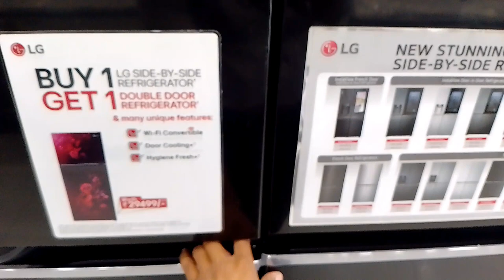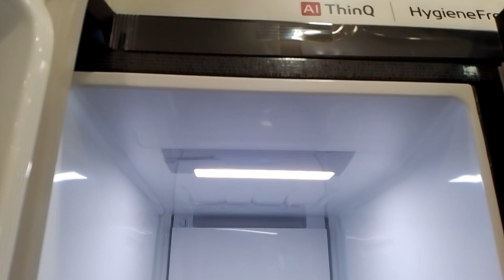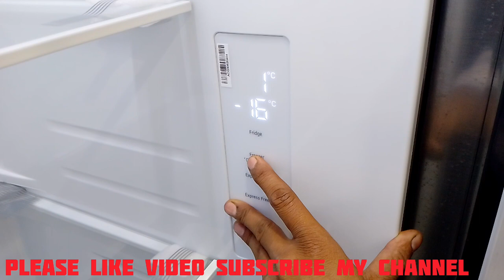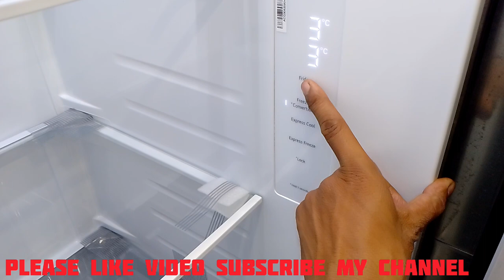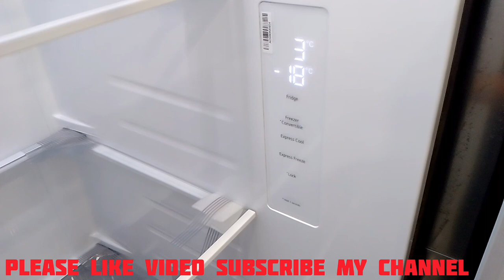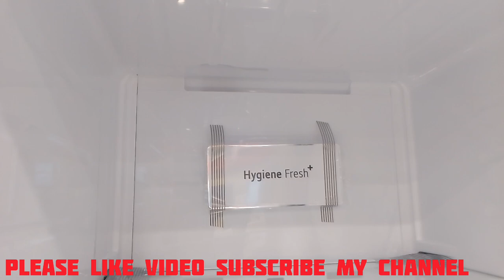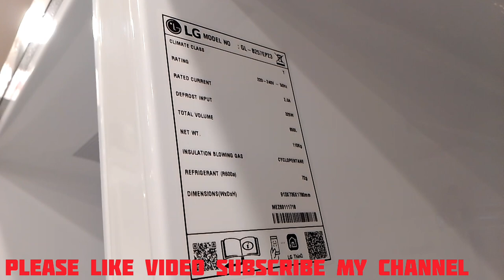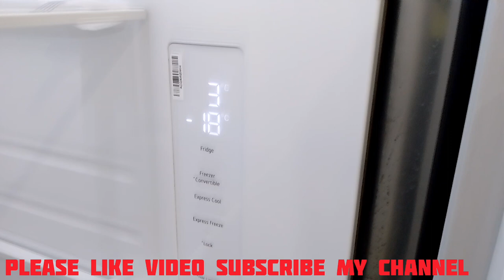lg 650 litres convertible side by side refrigerator, western black, gl-b257hwb3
Lg side by side convertible model
 refrigerator demo
lg fridge cooling setting
lg fridge cooling setting double door
lg double door fridge cooling setting
How to Use LG Refrigerator Double Door ⚡ LG Double Door Fridge Demo
LG double door fridge cooling setting | lg fridge ka Tempreture kaise set kare
Best LG double door refrigerator in India 2023#refrigerator#lg best double door refrigerator 2023#lg
LG CONVERTIBLE REFRIGERATOR 2023  DEMO
LG Double Door Refrigerator |  Best Refrigerator 2023 ⚡️ Best Double Door Refrigerator 2023
Demo : Double Door Fridge LG 668 L  Water & Ice, Hygiene Fresh, GC-L247CLAV Demo
Best Side by Side refrigerator in 2023//  Lg  Best Refrigerator In india//🔥🔥
LG 650 Litres Side by side Refrigerator | Latest 2023 model | first LG Convertible(GL-B257DBM3)
LG 655 L Frost-Free Inverter Side-By-Side Refrigerator | Best Refrigerator in 2023 | HT Lifestyle
Full Review LG SIDE BY SIDE Refrigerator 2023 New Model B257EPZX
lg side by side refrigerator demo in hindi
Lg Fridge full demo---All features explained LG
Best LG Double Door Convertible Refrigerator in India 2023 UNBOXING, REVIEW & DEMO⚡ LG Refrigerator🔥
lg Refrigerator
best refrigerator 2023 premium
lg Side by Side refrigerator Lg
Side by Side fridge and freezer